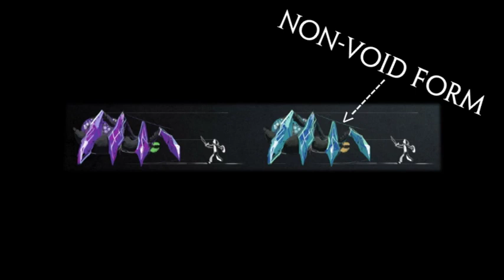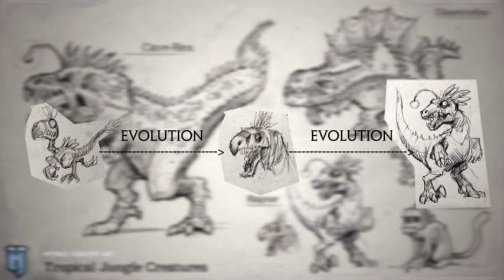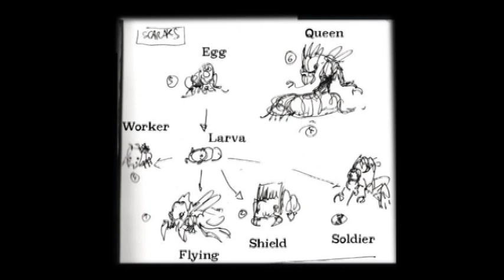Unbelievable Theories Related To Hytale 2021 | Hytale 10 Theories In 2021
Hytale | 10 Theories
Just wanted to share some Hytale theories with you guys :)
Timestamps:
Intro: (0:00)
Void Creature's previous form: (0:37)
Raptor Evolution: (1:49)
Void Eye's different environmental forms: (2:43)
Kyros's Eye Color: (3:52)
Skarak Identification: (5:30)
Void Spawn's Anti-Grav Arm and Axe: (6:44)
Importance of the Memory windows: (7:46)
In-game Icons: (8:35)
Tropical Jungle entrance (Zone 4): (10:35)
Relation of the Element Icons with Varyn's symbols: (11:24)

All content owned by TheCh0pper (Family Friendly + No Swearing)
Topics Covered in This Video Or Search Keywords :
hytale trailer
hytale gameplay
hytale release date
hytale news
hytale ost
hytale music
hytale reaction
hytale beta
hytale announcement trailer
hytale animation
hytale all mobs
hytale all gameplay
hytale ai
hytale adventure and chill
hytale android
hytale at e3
hytale beta gameplay
hytale building
hytale beta release date
hytale blog post
hytale bedwars
hytale brasil
hytale bosses
hytale combat
hytale channel
hytale captainsparklez
hytale cancelled
hytale combat gameplay
hytale canadian flash
hytale console
hytale character creator
hytale c'est quoi
hytale delayed
hytale download
hytale dantdm
hytale dead
hytale dragon
hytale demo
hytale developer
hytale development hell
hytale e3
hytale ep 1
hytale e3 2021
hytale elements
hytale early access
hytale español
hytale episode 1
hytale everything we know
hytale fight
hytale fan music
hytale footage
hytale free or paid
hytale feran
hytale farming
hytale free to play
hytale fr
hytale gameplay ep 1
hytale gameplay android
hytale game
hytale gameplay trailer
hytale game fest
hytale gameplay footage
hytale gameplay reaction
hytale hub
hytale hypixel
hytale house
hytale how to play
hytale how to download
hytale human vs ai
hytale house building
hytale height limit
hytale is dead
hytale in minecraft
hytale is bad
hytale interview
hytale ip
hytale ios
hytale intro
hytale is out
i played hytale
hytale jeracraft
jet hytale
hytale jazzghost
hytale ja foi lançado
hytale ja lançou
hytale jak pobrać
hytale jazz
mikecrack jugando hytale
hytale kweebec corner
hytale kweebec
hytale kweebec village
hytale kickstarter
will hytale kill minecraft
hytale beta key
kapan hytale rilis
hytale kiedy
hytale lofi
hytale loop
hytale lore
hytale lets play ep 1
hytale like games
hytale let's play
hytale leaks
hytale live
джет hytale
hytale minecraft
hytale mod
hytale mobile
hytale mobs
hytale modpack
hytale minecraft mod
hytale magic
hytale news we're sorry
hytale new gameplay
hytale news 2021
hytale new trailer
hytale new adventure
hytale new update
hytale name reservation
hytale official
hytale ost - traveling band
hytale on mobile
hytale outlanders
hytale official trailer
hytale ocean
hytale ost kweebec village
como baixar o hytale
hytale gratis o de pago
hytale pvp
hytale ps4
hytale planets
hytale part 1
hytale price
hytale podcast
hytale piano
hytale playable races
hytale que paso
hytale quando vai lançar
hytale que es
hytale quando esce
hytale quebec corner
quando uscirà hytale
quand sort hytale
q paso con hytale
hytale review
hytale release trailer
hytale rant
hytale riot games
hytale races
hytale reaction dantdm
hytale soundtrack
hytale summer game fest
hytale server
hytale skyblock
hytale song
hytale skeleton battle
hytale skywars
hytale snowfall
hytale trailer reaction
hytale technoblade
hytale traveling band
hytale trailer 2
hytale thirtyvirus
hytale trailer music
hytale tommyinnit
hytale update
hytale update 2021
hytale ui
hytale username reservation
hytale uscita
hytale ultimas noticias
hytale vs minecraft
hytale vr
hytale varun
hytale vs roblox
hytale videos
hytale vs
hytale village
hytale vs minecraft meme
hytale weapons
hytale world
hytale what happened
hytale wilds
hytale when
hytale world generation
hytale will never release
hytale when is it coming out
hytale xbox one
hytale xbox
xqc hytale
xanderhal hytale
xokas hytale
hytale youtube
hytale ya salio
hytale nasıl yüklenir
hytale timon y pumba
hytale zones
hytale zone 5
hytale zone 3
hytale zone 2
hytale zone 4
zet 22 hytale
hytale ne zaman çıkacak
hytale zona 3
hytale 100 days
hytale music 1 hour
hytale traveling band 1 hour
hytale survival ep 1
hytale bölüm 1
hytale 2023
hytale 2021
hytale 2022
hytale 2021 gameplay
hytale 2b2t
hytale 2021 trailer
hytale 2021 release date
hytale 2024
minecraft 2 hytale
hytale zona 2
hytale 2
hytale 3d ores
hytale 50 things
hytale zona 5
CREDITS :
CHANNEL NAME : Rey